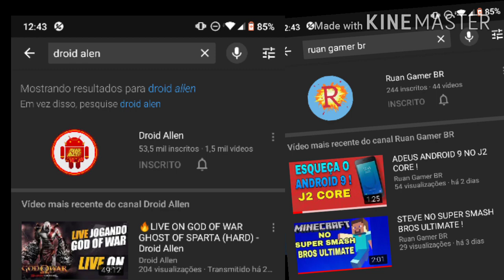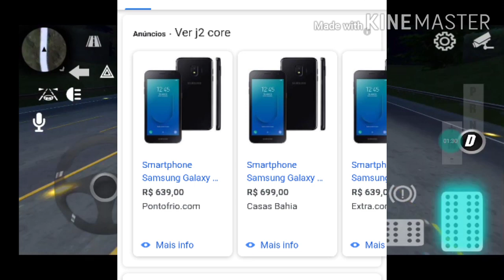O PORQUÊ O J2 CORE E J4 CORE NÃO RECEBEU O ANDROID 9